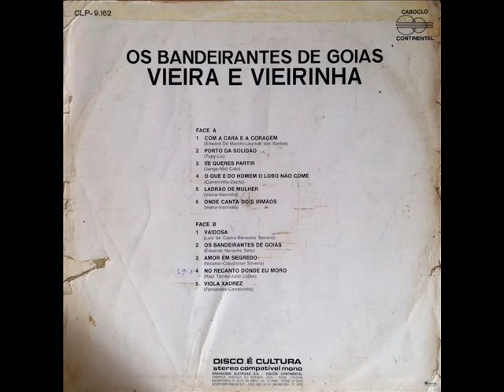Vieira & Vieirinha - Vaidosa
Ano: 1973 | Composição: (Luis de Castro - Benedito Seviero)